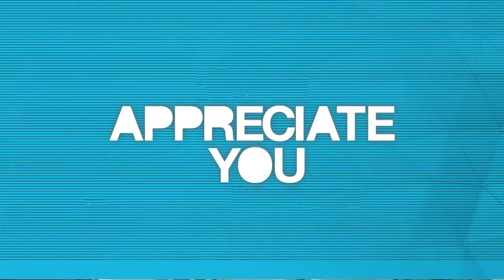Baron Davis appears on Appreciate You with Michael Grady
Michael Grady and former NBA player Baron Davis discuss his career, ventures post-retirement, music, directing a film and so much more.